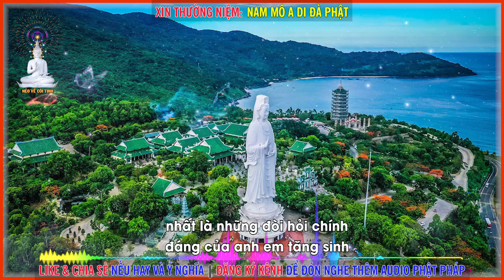Linh Ứng chùa tôi | Hương Lúa Chùa Quê – phần 3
Hương Lúa Chùa Quê – phần 3
Tác giả: Hoà Thượng Thích Bảo Lạc - Hoà Thượng Thích Như Điển
Người đọc: Nẻo Về Cõi Tịnh
►Đăng Ký đón nghe Audio miễn phí:
Mục Lục
0:00 Intro
Phần 3: Linh Ứng chùa tôi (tiếp)
0:21 Một chút lịch sử
15:38 Sắc tứ Linh Ứng tự
19:10 Danh lam cổ sát
21:45 Việt Nam danh thắng
25:25 Di sản văn hóa
28:05 Non nước bây giờ
37:27 Phần 4: Đời vân thủy
41:30 Chuyến xuôi Nam
42:39 Đời sống của một tăng sinh
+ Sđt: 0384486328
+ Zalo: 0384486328